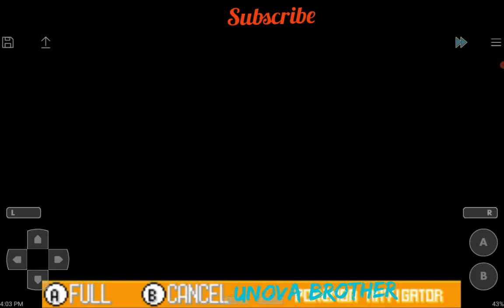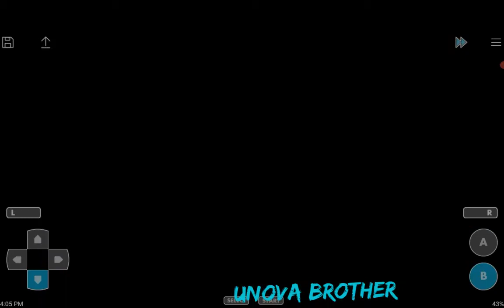How to make secret base in Pokemon Ruby|| Two secret attack that usefull for you|| Unova Brother 😚